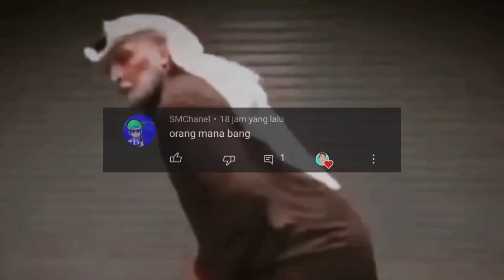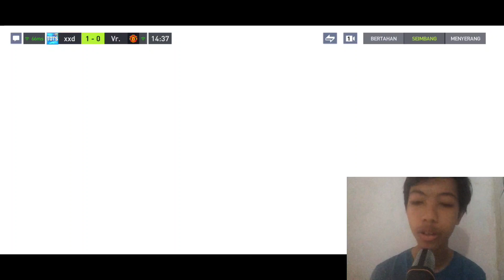GUA MAIN H2H RIVALS PAKE NEW SQUAD!! AUTO WIN & BIKIN LAWAN MALU!!! | FIFA MOBILE INDONESIA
MZ®